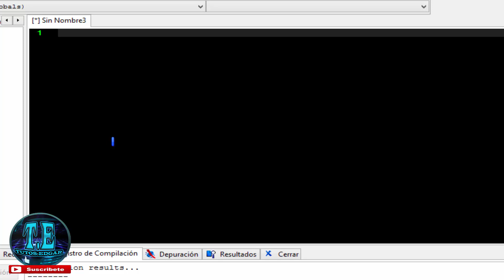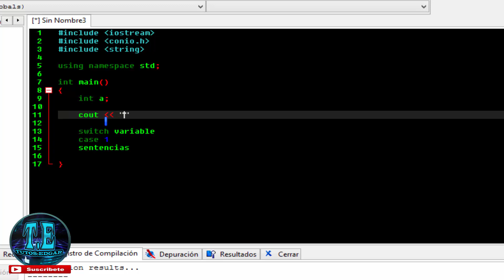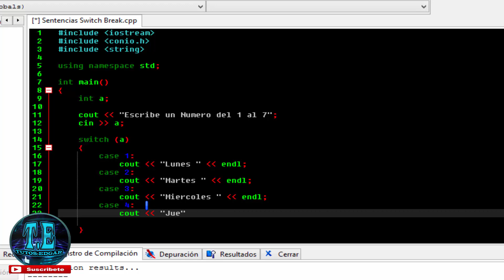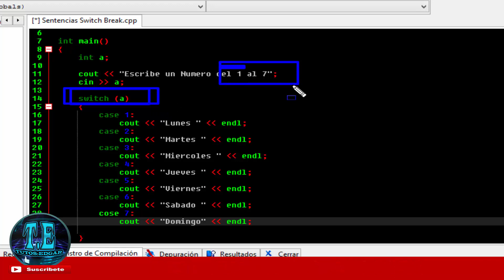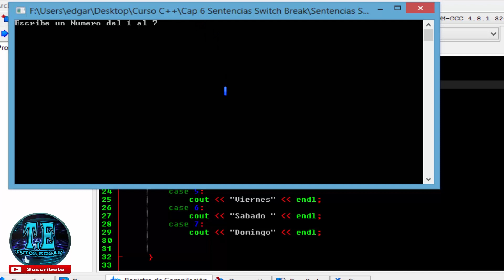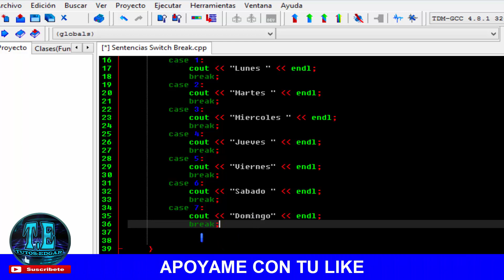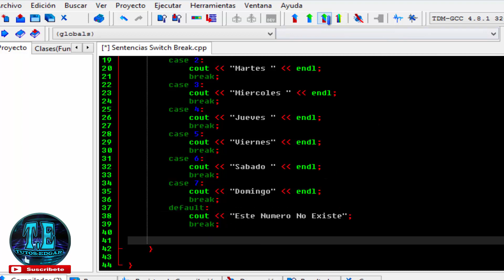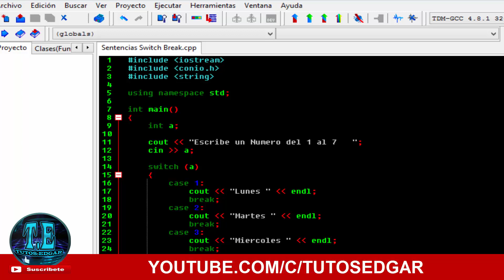CURSO DE C++ Cap. 6 Sentencias Switch Break Case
AQUI EL sexto video tutorial del curso en c++ en este caso veremos las sentencias de decisiones switch case  break como funciona la estructura y como trabajarla con un pequeño ejemplo.